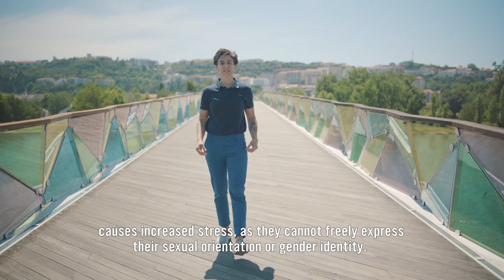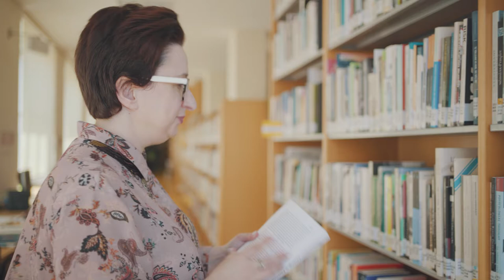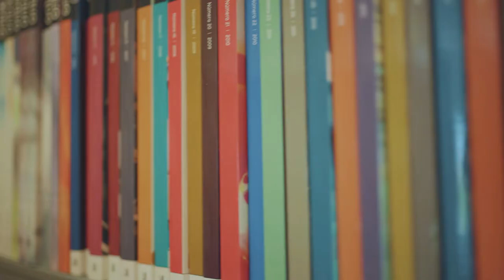CILIA LGBTQI+ Lives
CILIA LGBTQI+ Lives, film based on the research project funded by the European Agency NORFACE and FCT, and coordinated at CES-UC by Ana Cristina Santos. Directed by: Nuno Barbosa (nunobarbosa.com).
The CILIA LGBTQI+ Lives video is focused on how sexual and gender diversity is seen and experienced in everyday life in Portugal. Taking into account what has changed and what remains the same, we advance recommendations and demonstrate the importance of life course evidence-based research.